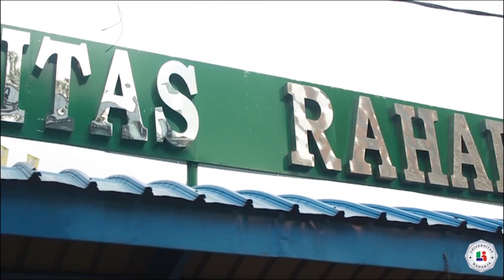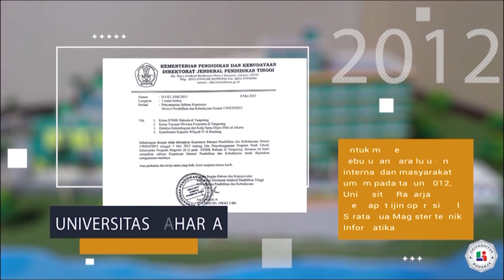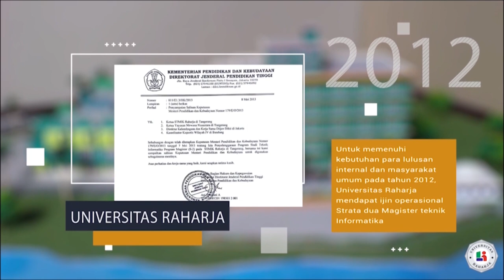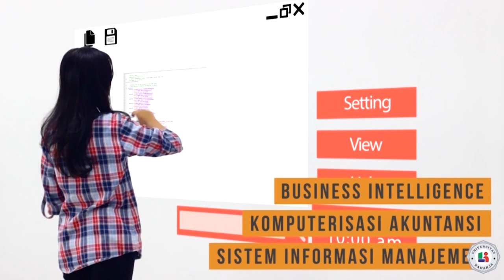video Profile Universitas Raharja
video ini tentang promosi universitas raharja secara singkat dan jelas